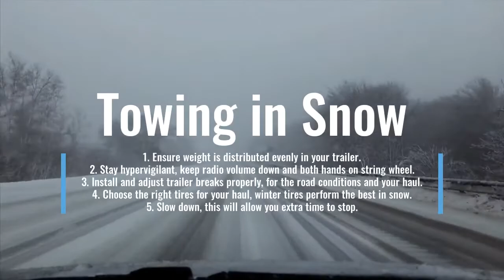Trailer Safety Week Ally - Tips and Tricks for Towing in Hazardous Weather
The LOOK Trailers Family of Brands moto is our family building trailers for your family. However, LOOK Trailers doesn't stop treating you like a member of our family after you purchase your cargo trailer. LOOK Trailers wants to keep you and your family safe the entire time you own your cargo trailer. This is why LOOK Trailers Family of Brands teams up with NATM (National Association of Trailer Manufacturers) every year to bring you the best safety content on how to safely tow your cargo trailer. In this segment, LOOK Trailers covers all the hazardous road conditions you may face while towing your cargo trailer and how to remain safe while towing.